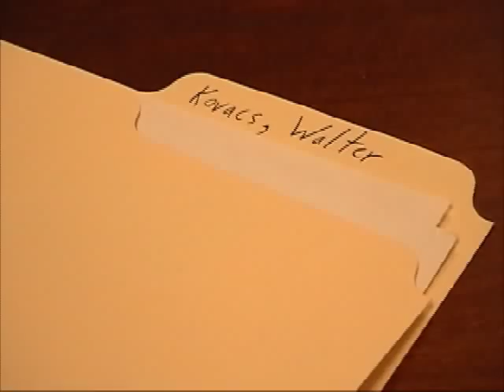Watchmen "Rorschach" part III